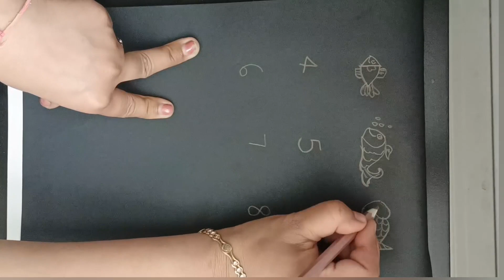How to draw fish//drawing number 1,2,3,4,5,6,7,8//New drawing //pls like share and subscribe 👍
Hello friends!i hope u will like it👍.

Musician: Xuxiao